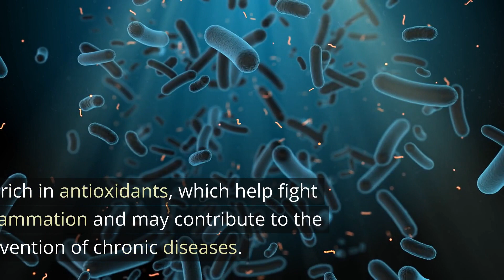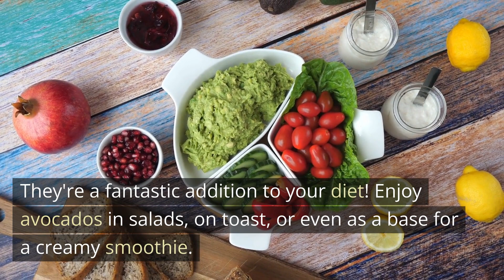3 SUPERFOODS That Help Improve Insulin Sensitivity & PREVENT Diabetes | Boost Your Health Today!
Discover the top 3 superfoods that can improve insulin sensitivity and prevent diabetes in this informative and engaging video. Learn how incorporating cinnamon, chia seeds, and avocados into your daily diet can help regulate blood sugar levels, increase your feeling of fullness, and provide essential nutrients for overall health. This video is perfect for health enthusiasts, individuals at risk for type 2 diabetes, or anyone looking to improve their well-being. Superfoods InsulinSensitivity DiabetesPrevention"